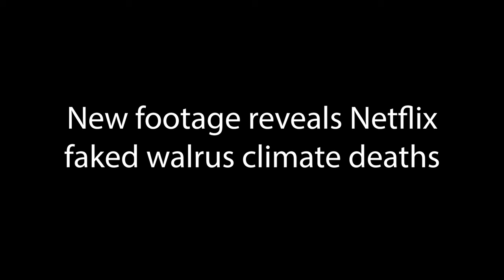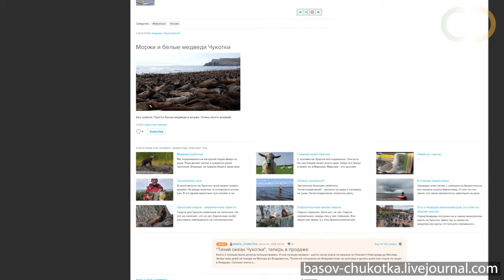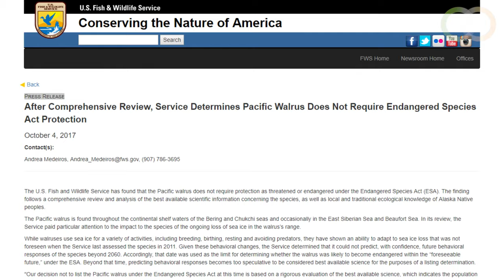New footage reveals Netflix faked walrus climate deaths